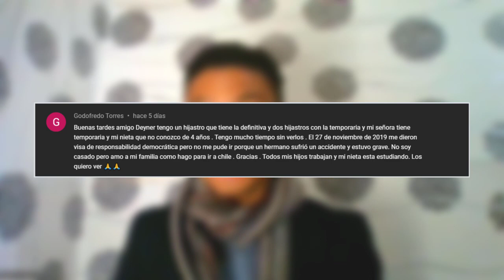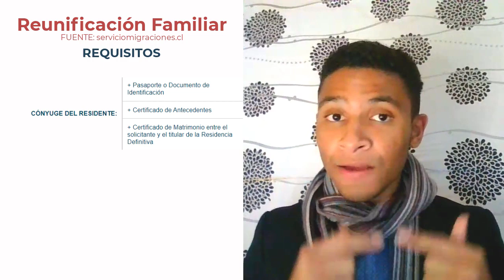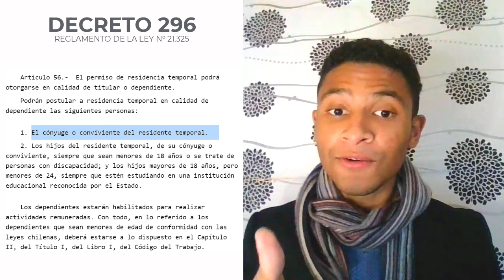Mi señora RESIDE en Chile y mi hijastro tiene DEFINITIVA 👨‍👩‍👧 | (parte 1)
En este video responderé a una de las consultas que ustedes me han realizado sobre las Residencia Temporales.

⌚Guíese aquí.
0:00 | Inicio del video

Mi señora RESIDE en Chile y mi hijastro tiene DEFINITIVA 👨‍👩‍👧
1:03 | ¿A qué subcategoría podría postular?